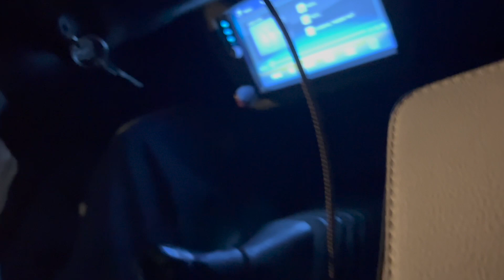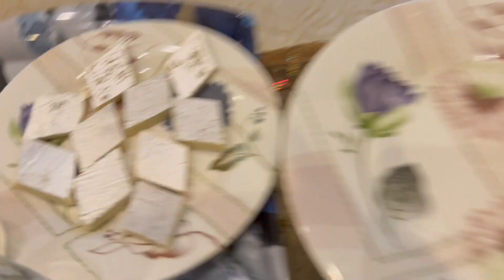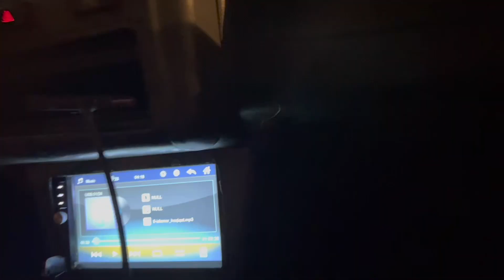সৌদি আরবের শেখ এর বাসা কেমন হয় তা আপনাদের সাথে শেয়ার করব